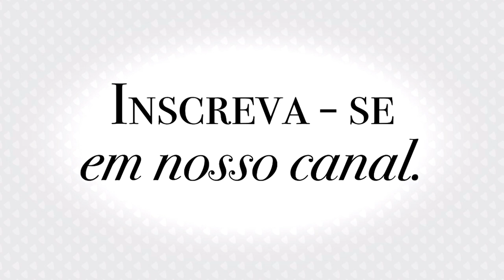ATIVADOR DE CACHOS, CABELO COM ONDAS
Chegou a sua oportunidade ser expert em colorimetria e muito mais, ACESSE AGORA ESTE
E JÁ COMECE HOJE MESMO ESTUDANDO PARA SER DESTAQUE NA SUA PROFISSÃO.

Não perca tempo. Perder tempo é perder dinheiro.

Adquira o manual clicando aqui neste link a baixo!

cep 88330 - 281-  Santa Catarina - Brasil

Quer adquirir: MANUAL, COMO BOMBAR SUA AGENDA. então acesse este

Como aumentei meu faturamento usando alavancagem financeira dentro do meu conhecimento de colorimetria.

● Veja mais informações sobre cabelo?

Conteúdo produzido por José Maria Pereira de Oliveira
Toda as informações contidas nesse vídeo é de total responsabilidade da idealizadora: Vitrine Salão Arte Café Não sendo autorizado download ou cópia para reprodução comercial.

CURSO ONLINE DE COLORIMETRIA

PESSOAL AQUI A BAIXO ESTÃO OS LINK

Olha ai, esta é sua grande chance de se tornar expert e ainda alavancar sua vida financeira.